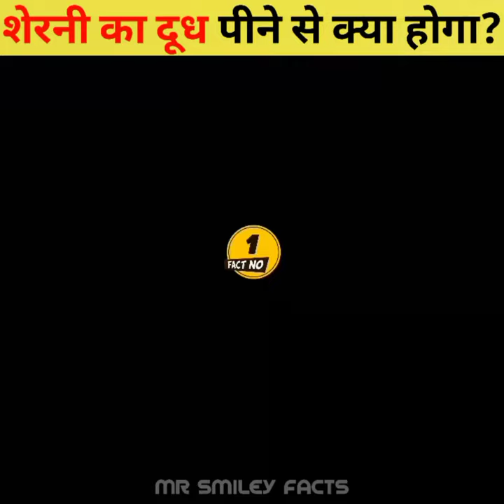lion milk drink || शेरनी का दूध पीने से क्या होगा?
tree chair facts in hindi
tree chair grown
tree chair hunting
world biggest banyan tree in india
lion milk drink
lion drinking milk from bottle
lion clubs drink milk
ipl facts in hindi
ipl facts in hindi 2022
amazing facts about ipl in hindi
ipl full information in hindi
india facts in hindi
india facts in hindi short

★ Myself yorkar from UP 😍